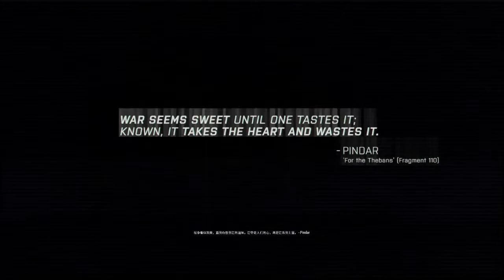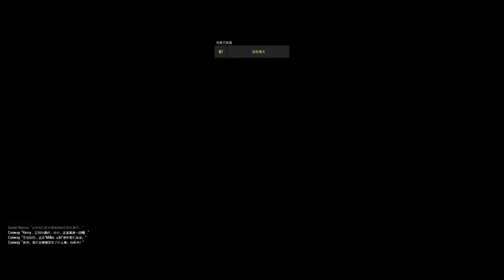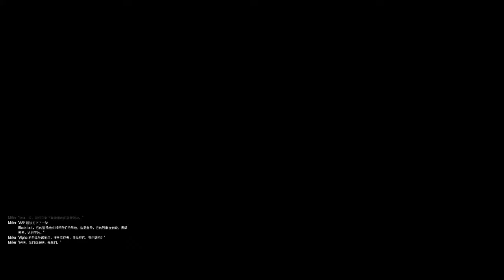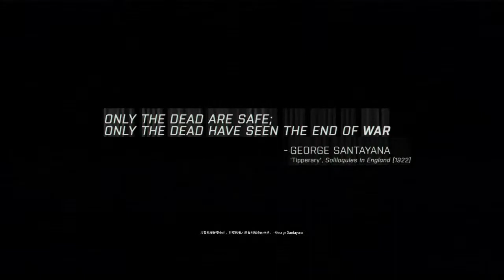Arma3 中文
GPU：GeForce GTX 1080 Ti
CPU：Intel(R) Core(TM) i7-7800X CPU @ 3.50GHz
内存：16 GB RAM（15.88 GB RAM 可用）
目前分辨率：1920 x 1080, 144Hz
操作系统：Microsoft Windows 10 家庭版